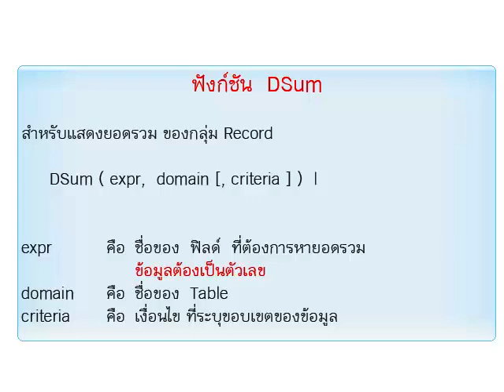4_30 dsum